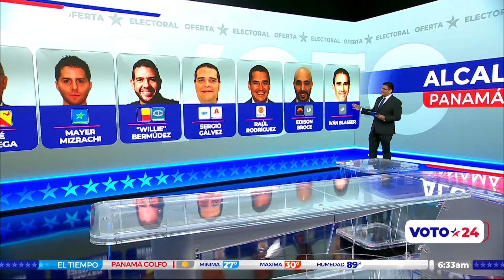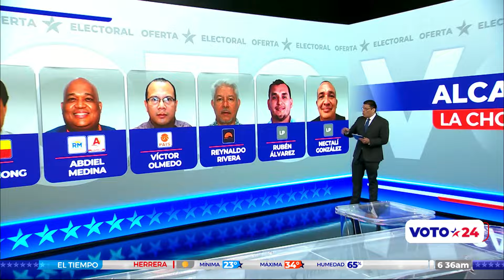Voto 24: Candidatos a la Alcaldía de Panamá, Arraiján, San Miguelito, La Chorrera y Colón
Los distritos más poblados del país son: Panamá, Arraiján, San Miguelito, La Chorrera y Colón. Conozca la oferta electoral para la alcaldía en estas regiones.